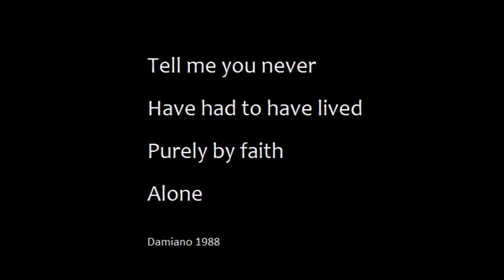Coming Soon Mintz Tiller Deposition NM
No artist can lay claim to the controversy that has surrounded the career of songwriter James Damiano. Thirty three years ago James Damiano began an odyssey that led him into a legal maelstrom with Bob Dylan that, to this day, fascinates the greatest of intellectual minds.
As the curtain rises on the stage of deceit we learn that CBS / Sony international recording artist, Bob Dylan not only used songs and lyrics written by James Damiano but also solicited Mr. Damiano's materials for a period of over ten years and eleven months.
Bob Dylan's name is credited to the songs. One of those songs is nominated for a Grammy as the best rock song of the year. Ironically the title of that song is Dignity.